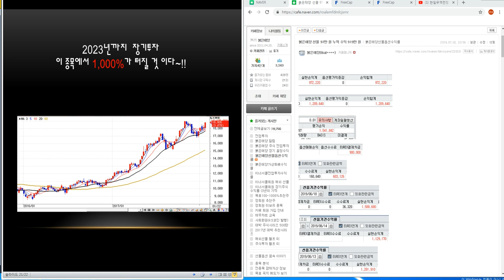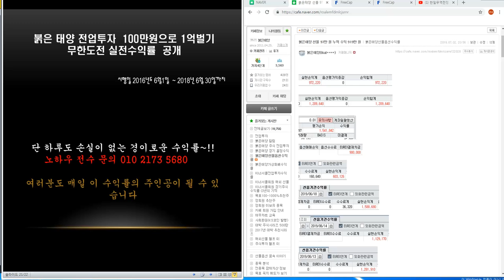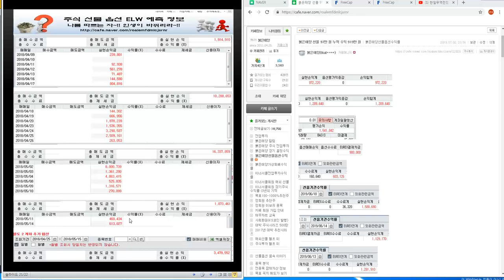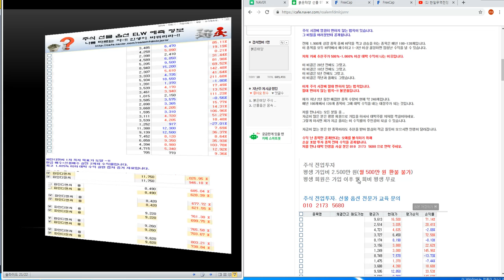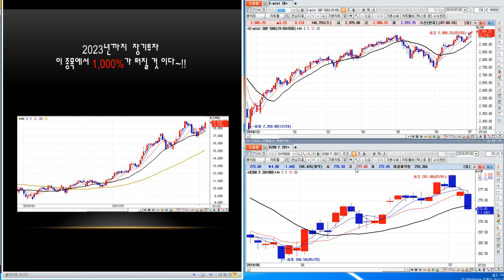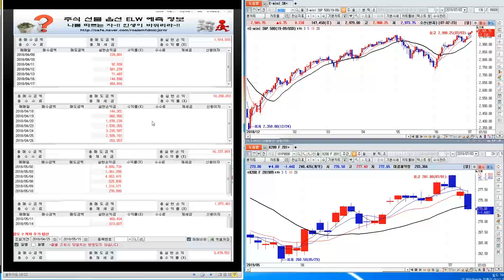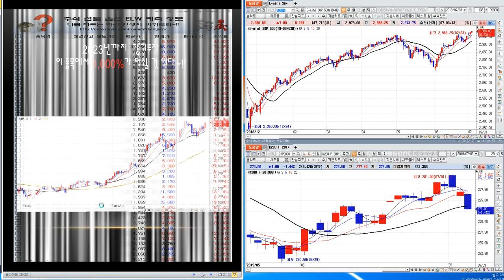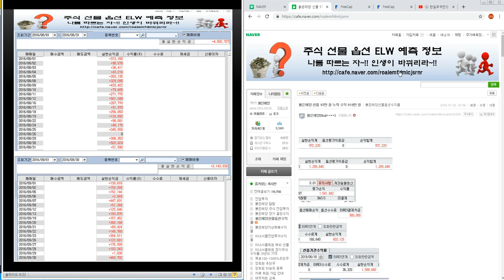한일무역전쟁/붉은태양 주식 선물 전업투자 97만 원 누적 수익 919만 원/코스피.코스닥 ETF 레버리지 인버스 주간 시황/국내선물.해외선물 시황